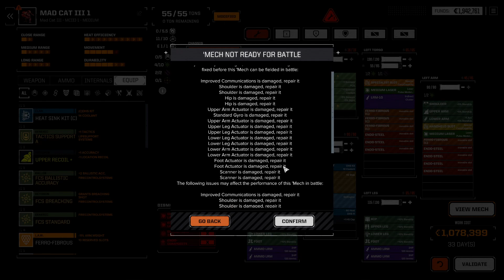RogueTech: Lance-A-Lot, Episode 28!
Time to start hunting for that sweet, sweet Clan tech!